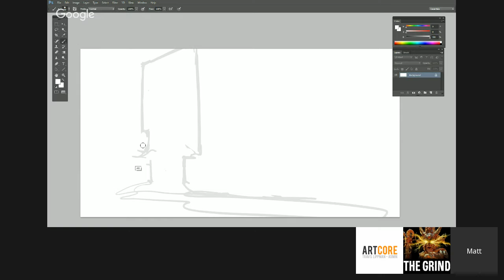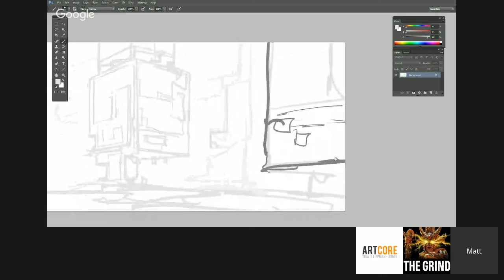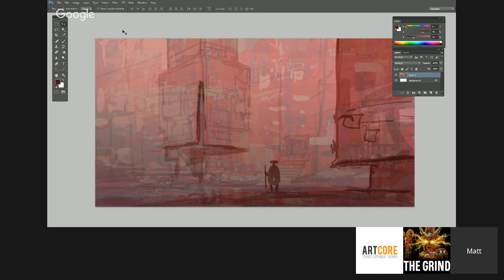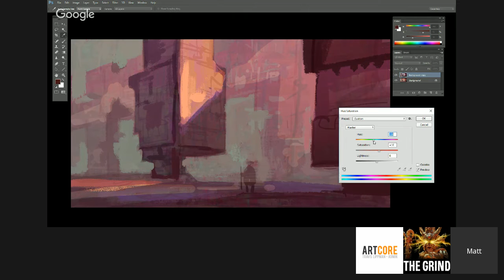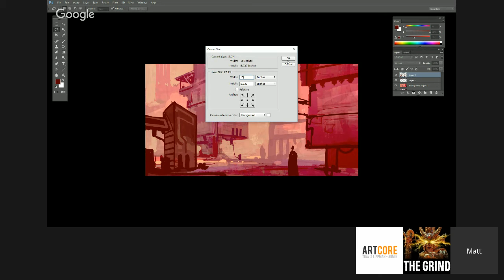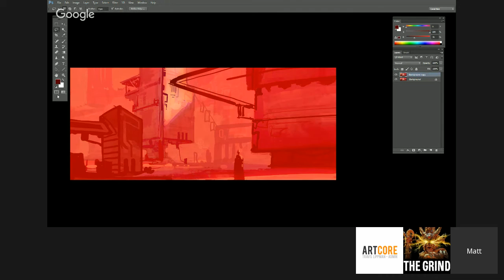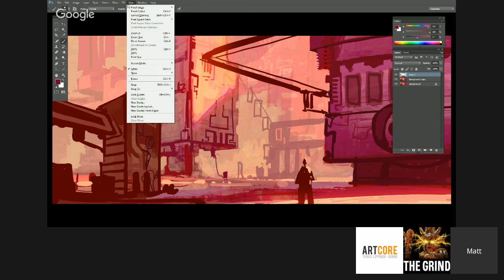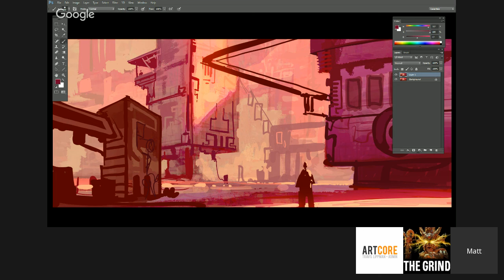ArtTalk: Session 6 with Matt Gaser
ArtTalk Interviews Matt Gaser. We discussed Matt's experience working as a professional artist as well as some industry topics. Matt was also kind enough to demo an environment painting for us focusing on using a limited color palette.